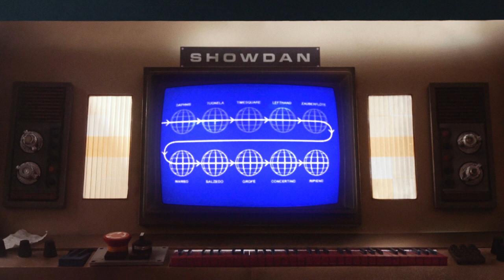Harmon in Space! | Season 2: Episode 5 - The Contrabassoon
In this fifth episode of Season 2, Harmon is joined by bassoonist Aviner Hartwick.

The contrabassoon is a very deep-sounding woodwind instrument that plays in the same sub-bass register as the tuba, double bass, or contrabass clarinet. It is a supplementary orchestral instrument and is most frequently found in larger symphonic works, often doubling the bass trombone or tuba at the octave. Frequent exponents of such scoring were Brahms and Mahler, as well as Richard Strauss and Dmitri Shostakovich. The first composer to write a separate contrabassoon part in a symphony was Beethoven, in his Fifth Symphony (1808) although Bach, Handel, Haydn, and Mozart had occasionally used it in other genres. Composers have often used the contrabassoon to comical or sinister effect by taking advantage of its seeming "clumsiness" and its sepulchral rattle, respectively.

As a featured instrument, the contrabassoon can be heard in several works, most notably Maurice Ravel's Mother Goose Suite. The musical selection in this episode is in fact an excerpt from Ravel - Mother Goose Suite - Conversation of Beauty and the Beast.

Thank you to the Canada Council for the Arts for their generous support of this series.